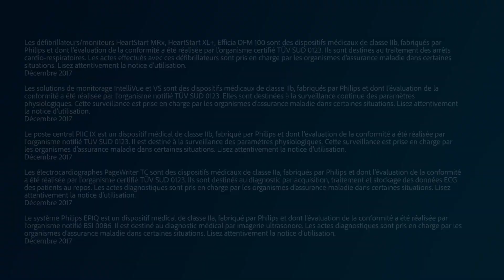Philips Remote, un accès à distance entièrement sécurisé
Philips Remote - nos experts techniques à votre service au 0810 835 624 !
La prise en main à distance de nos équipements via une connexion sécurisée – un vrai gain de temps pour nos experts.